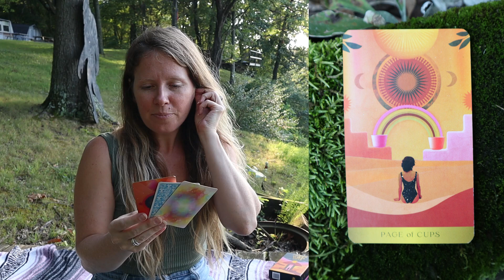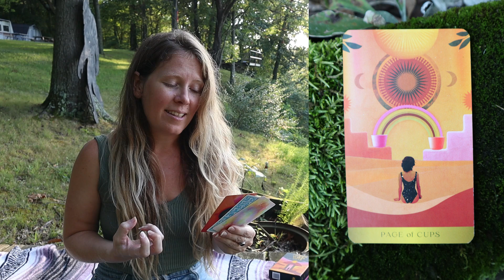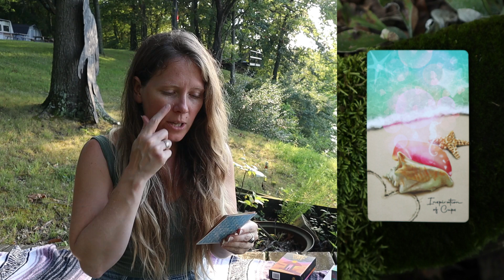A Card of SURPRISE, PLAY, & CHILDLIKE WONDER🌼CHANNELED Interpretation of the PAGE OF CUPS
🌷Anyone can read tarot!🌻 In this video, I take you through my own channeled interpretation of the page of cups in three different decks!

A Card of SURPRISE, PLAY, & CHILDLIKE WONDER🌼Interpretation/Meaning of the PAGE OF CUPS

🌹THE INFINITE PRAYER🌹
These GUIDED REIKI BLESSINGS are infinite in nature and just as powerful as if you are receiving the beautiful healing energies in person! After you gain access, you may continue to replay and receive the sessions as often as you need to!
🙌Certified in Usui Reiki I, II, III & Master Level. Also- Reiki Holy Fire Master Level! 🔥

🌷DECKS USED🌷
The Radiant Wilds
Ryder Waite
Tarot of Oneness

🐝’HELLO LOVELY HUMAN’ MERCH 🐝
Featuring my BEE & FLOWERS logo art and the phrase, 'HELLO LOVELY HUMAN.'

🐝Logo Art by Maryna S. 🐞